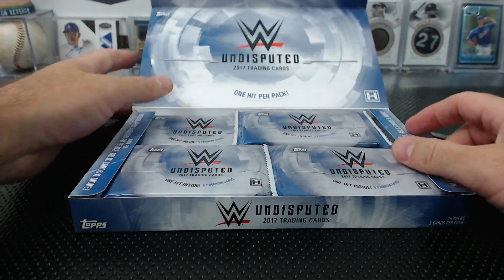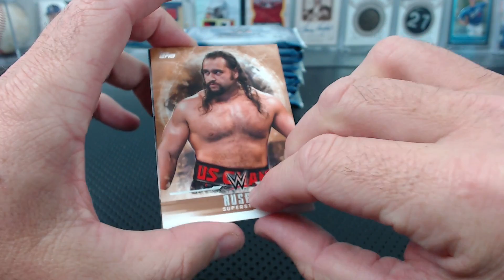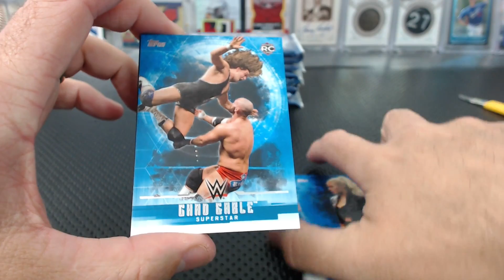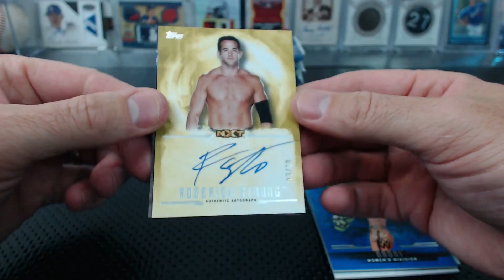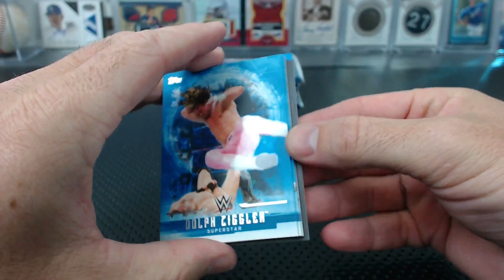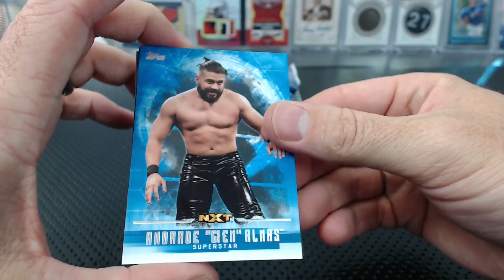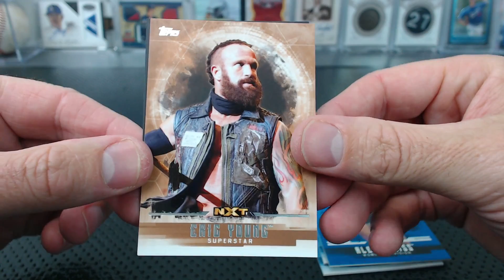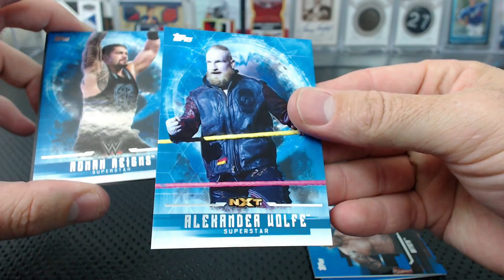2017 Topps WWE Undisputed Wrestling Box Break #1